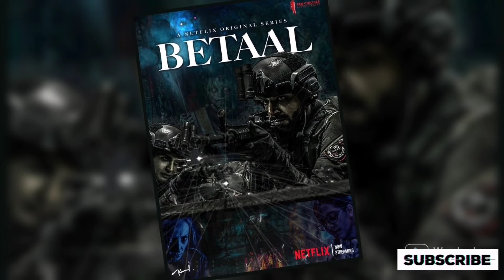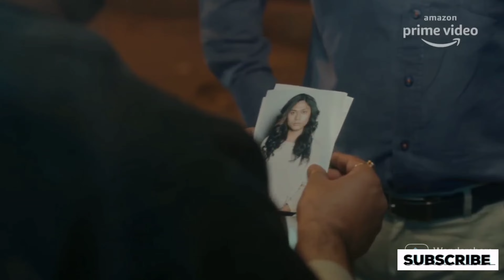Top 5 Crime Web Series | India Ki Sabse Best 5 Web Series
5.Betaal

Betaal, Betāl or Betāla is an Indian zombie horror streaming television series based in a remote village that serves as the battleground between East India Company Army officer Lt. Col John Lynedoch, his battalion of zombie redcoats from the Indian Rebellion of 1857, and the fictional CIPD force.[1] The series is written and directed by Patrick Graham and co-directed by Nikhil Mahajan. Produced by Blumhouse Productions and Red Chillies Entertainment, the web series stars Vineet Kumar Singh and Aahana Kumra in significant roles.[2][3] Betaal is released on Netflix, making it the second collaboration between the production house and Netflix.[4] The series received generally negative reviews, with praise for its performances and the use of mythology and zombie, but criticism for its lack of thrill and editing.

*Genre
*Created by
Patrick Graham
*Written by
Patrick Graham
Suhani Kanwar
*Directed by
Patrick Graham
Nikhil Mahajan
*Starring

4.JL50

JL50 is an Indian Hindi-language sci-fi thriller web television miniseries which premiered on Sony Liv on 4 September 2020.[1] The series stars Abhay Deol, Pankaj Kapur, Ritika Anand, Piyush Mishra and Rajesh Sharma.[2]

*Genre
Sci-fiThriller
*Created by
Shailender Vyas
*Written by
Shailender Vyas
*Directed by
Shailender Vyas
*Starring

3.Paatal Lok

Paatal Lok (transl. Netherworld)[a] is an Indian Hindi-language crime thriller web television series on Amazon Prime Video, created by Sudip Sharma, who wrote the script along with Sagar Haveli, Hardik Mehta and Gunjit Chopra, and directed by Avinash Arun and Prosit Roy. The series was produced by Anushka Sharma, under the banner Clean Slate Filmz,[2] and stars Jaideep Ahlawat, Gul Panag, Neeraj Kabi, Swastika Mukherjee, Ishwak Singh, and Abhishek Banerjee. Loosely based on Tarun Tejpal's 2010 novel The Story of My Assassins, the series is about a disillusioned cop who lands the case of an assassination attempt gone wrong.[3]

*Genre
*Created by
Sudip Sharma
*Based on
The Story of My Assassins
by Tarun Tejpal
*Written by
Sudip Sharma
Sagar Haveli
Hardik Mehta
Gunjit Chopra
*Directed by
Avinash Arun
Prosit Roy
*Starring

2.Asur

Asur is a 2020 Indian Hindi-language crime thriller web series, produced by Tanveer Bookwala of Ding Entertainment for the video on demand platform Voot.[2] The series stars Arshad Warsi, Barun Sobti, Sharib Hashmi and Amey Wagh. The series is set in the context of a modern day serial killer having religious ties. Arshad Warsi made his OTT debut through this series.[3]

*Genre
*Created by
Gaurav Shukla
Vibhav Shikdar
*Developed by
Ding Entertainment
Viacom 18 Studios
*Written by
Gaurav Shukla
Niren Bhatt
Abhijeet Khuman
Pranay Patwardhan
*Directed by
Oni Sen
*Starring

1.The Family Man

The Family Man is an Indian Hindi-language spy thriller streaming television series created by Raj Nidimoru and Krishna D.K.[1] for the streaming service Amazon Prime Video and features Manoj Bajpayee as Srikant Tiwari, a middle-class man secretly working as an intelligence officer for the Threat Analysis and Surveillance Cell (TASC), a fictitious branch of the National Investigation Agency.[2][3] It also stars Priyamani, Sharad Kelkar, Neeraj Madhav, Sharib Hashmi, Dalip Tahil, Sunny Hinduja and Shreya Dhanwanthary. The series is produced and directed by Raj & D.K, who also co-wrote the story and screenplay with Suman Kumar, with dialogue penned by Sumit Arora and Kumar. Samantha Ruth Prabhu was hired for the second season of the series as the main antagonist, making her foray into the digital medium[4] with Suparn S. Verma directing a section of the season.

*Genre
*Created by
Raj&D.K.
Written by
Raj & D.K.
Suman Kumar
*Dialogues:
Suparn S. Verma
Sumit Arora
Manoj Kumar
*Starring

thriller web series in hindi
new crime thriller web series in hindi 2022
indian crime thriller web series in hindi 2022
best crime thriller web series